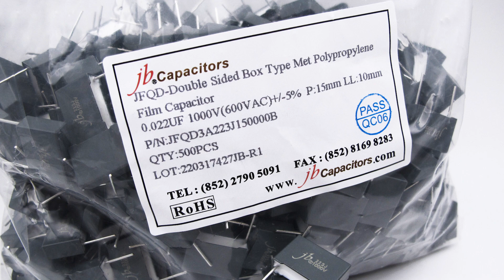jb Double Sided Box Type Met Polypropylene Film Capacitor Reach to 2000VDC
Are you looking for box type film cap with high voltage? Please check our JFQD series!

JFQD is met polypropylene film capacitor with double sided metallized polypropylene structure can safely withstand high pressure environments and widely used in high voltage, high frequency and pulse circuit. It's capacitance value from 0.001 to 0.068uF with high precision of capacitance, and the rated voltage range is from 630VDC to 2000VDC, moreover, the tolerance can reach +/-5% and +/-10%.

Features:
• Double sided metallized polypropylene structure
• Low loss and small inherent temperature rise
• Excellent active and passive flame resistant abilities
• Negative temperature coefficient of capacitance